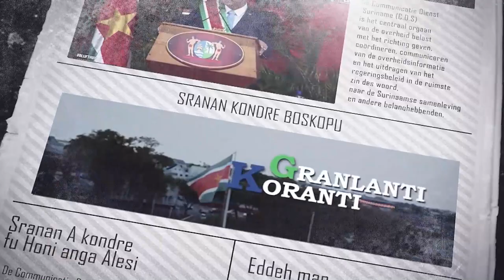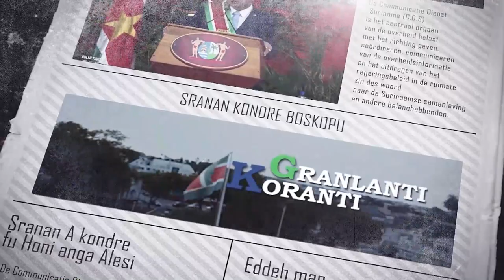𝔾ℝ𝔸ℕ𝕃𝔸ℕ𝕋𝕀 𝕂𝕆ℝ𝔸ℕ𝕋𝕀 (AUKAANS) 25 APRIL 2022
De onderwerpen in deze aflevering zijn:
-President instaleert rijst platform Nieuw- Nickerie
-Minister Achaibersing tekent IDB lening USD 50 miljoen
-President Santokhi  bezoekt Pelmolen Narvin N.V.